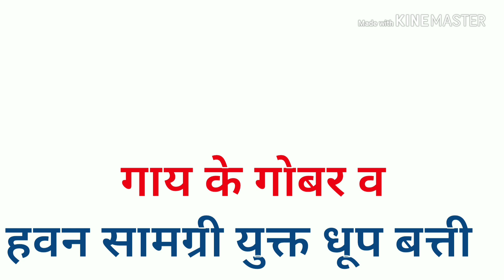DhoopBatti जलाकर अपने आसपास के वातावरण को रोगाणु मुक्त बनाए || Gaay Ke Gobar Se Nirmit Dhoopbatti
home made dhoopbatti
gay ke gobar se dhoopbatti banaye.
Dhoopbatti mangwaye ke liye contact kare #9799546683
Happy Diwali 2018 ke Pawan awasar pr anpe ghar mangwaye Dhoop batti jo ki cow gaay ke desi ghee, karpoor, lobhan, nagarmotha aadi jadi butiyo se Bani hue.
ye dhoop batti 100 percentage natural hai.
Dhoop batti business ke liye bhi AAP mujhse samprak kr sakte hai.
hawandhoopbatti rajivdixit, Rajiv Dixit Anusandhan Kendra , Rajeev dixit speech,

dhoopbatti Apne ghar mangwaye ke liye
दीवाली। के इस शुभ अवसर पर ये प्राकृतिक धूप बत्ती जलाकर अपने आसपास  के वातावरण को शुद्ध बनाए or Rog bgaye।